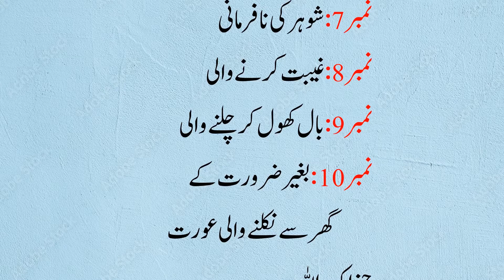دس گنہگار عورتیں| 10 gunhagar ortain